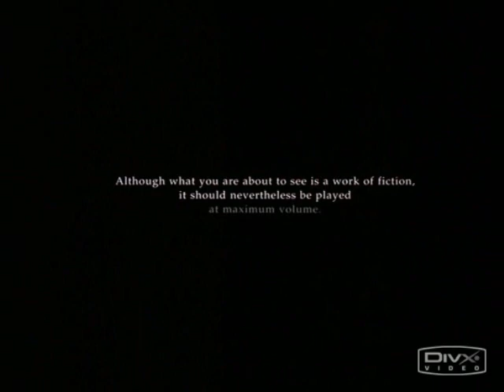velvet goldmine vid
a music video..or whatever...from velvet goldmine...music by placebo